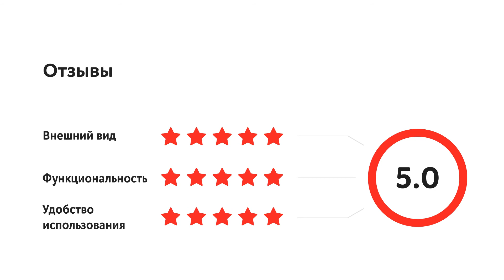Электрощипцы Econ ECO-BH101C